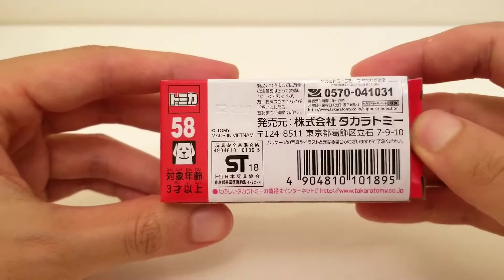ManchildUltimate presents トミカ Takara Tomy Tomica 58 Honda Civic type R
Unboxing the Takara Tomy Tomica 58 Honda Civic Type R. The Civic Type R needs no introduction. Ever since they added turbo charger instead of using natural aspiring engines, things have been different. Nonetheless, it's still a Civic unmistakably. Enjoy!!!

Scale: 1/64
Characteristics: suspensions